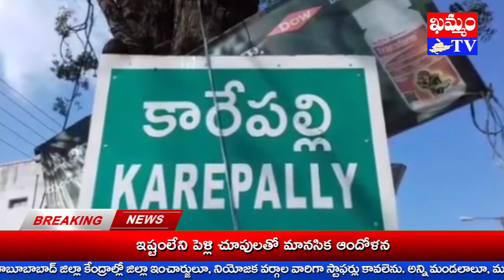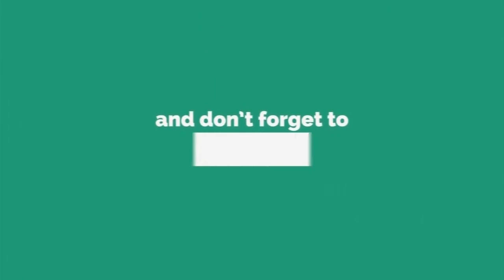పెద్దమ్మ తల్లి దేవాలయంలో బోనాల వేడుక Bona ceremony at Paddamma Thalli temple : KHAMMAM TV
ఖమ్మం జిల్లా కారేపల్లి మండల కేంద్రంలోని పెద్దమ్మ దేవాలయంలో నిర్వహించిన బోనాల వేడుకకు వైరా శాసన సభ్యులు లావుడియా రాములు నాయక్ హాజరయ్యారు.
దేవాలయ ప్రాంగణంలో నూతనంగా నిర్మించిన నైవేద్యశాలను, మినీ ఫంక్షన్ హాల్ ను ఆయన ప్రారంభించారు.
వేడుకతో కారేపల్లి గ్రామంలో పండుగ వాతావరణం నెలకొన్నది.
కార్యక్రమంలో రాష్ట్ర మార్ఫెడ్ ఉపాధ్యక్షులు బొర్రా రాజశేఖర్, వైరా మార్కెట్ కమిటీ అధ్యక్షులు గుమ్మా రోషయ్యా, నాయకులు కోసూరి శీనూ, సుడా డైరెక్టర్ బండారుపల్లి కృష్ణా, MPP మాలోత్ శకుంతల, సంత దేవాలయ అధ్యక్షులు మల్లేల నాగేశ్వరరావు, TRS మండల
అధ్యక్షులు తోటకూరి రాంబాబు, కారేపల్లి సర్పంచి ఆదెర్ల స్రవంతీ, MPTC ఇమ్మడి రమాదేవి, మొగిలి ఆదినారాయణా, బానోత్ సక్రాం, TRS జిల్లా నాయకులు ఇమ్మడి తిరుపతిరావూ, ఎం.డీ. హనీఫ్, షేక్ షేర్, ఎస్.కె.షఫీ, వాంకుడోత్ నరేష్ నాయక్, ఆదెర్ల రాములు, సురేందర్ మనియార్, కంచి రమేష్ తదితరులు పాల్గొన్నారు.

khammam tv, khammamtv, khammam kaburlu, ఖమ్మం టీవీ, ఖమ్మం కబుర్లు, khammam news, పెద్దమ్మ తల్లి దేవాలయంలో బోనాల వేడుక Bona ceremony at Paddamma Thalli temple : KHAMMAM TV